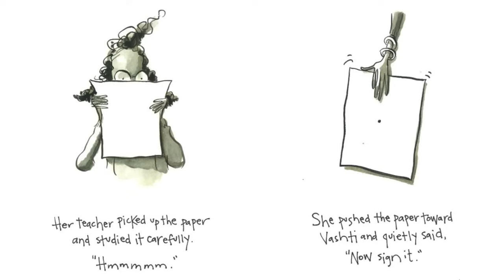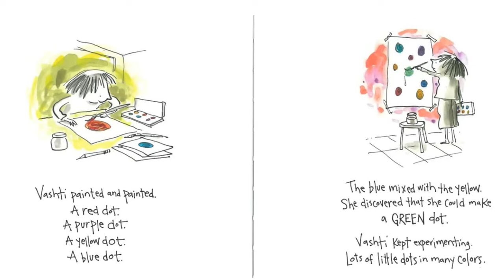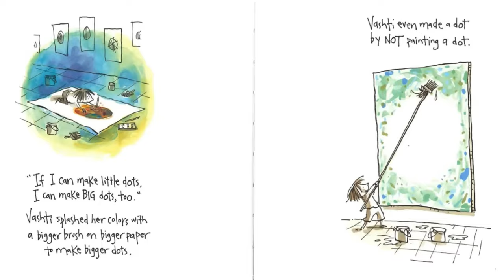The dot by Peter H Reynolds // Read aloud short story for kids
"The Dot" follows Vashti, a girl who discovers the beauty of self-expression when her simple dot evolves into an inspiring journey of creativity, self-discovery, and the power of starting small.